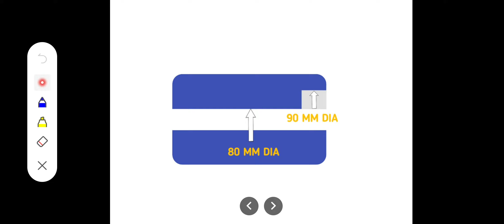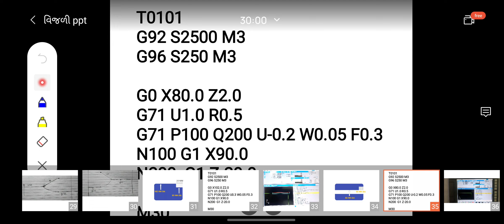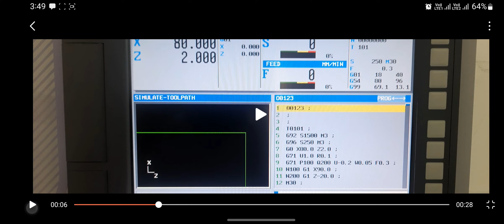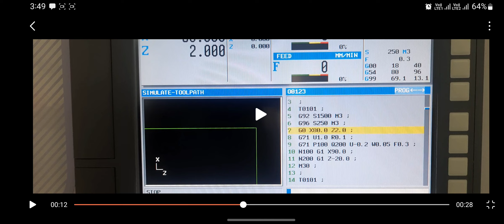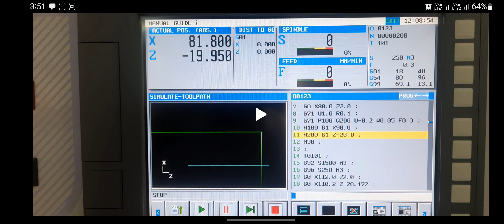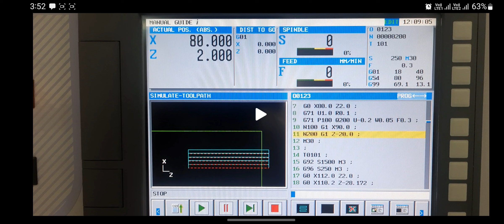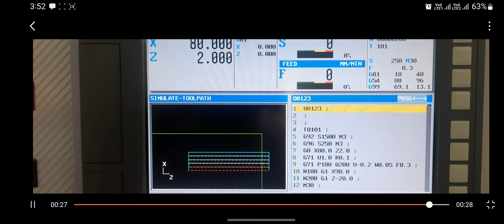G71 Cycle For Id Turning | Boring operation using g71 cycle | Fanuc